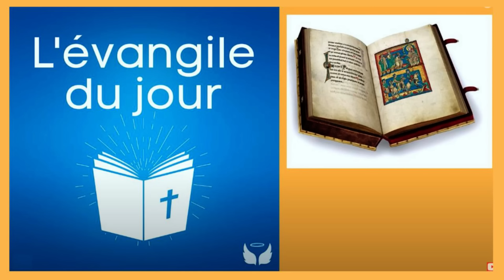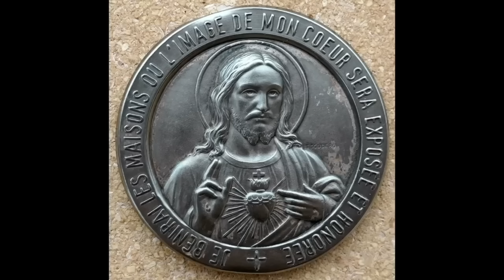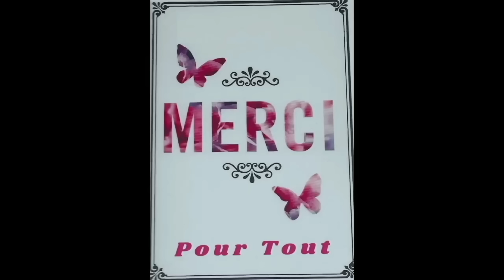10 mai - Vendredi Les Prières du matin au Nom de Jésus Christ !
10 mai -  Vendredi Les Prières du matin au Nom de Jésus Christ !